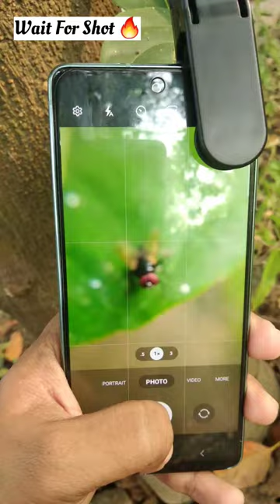Wait For Amazing Macro Shot @adcomindia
Wait For Amazing Macro Shot